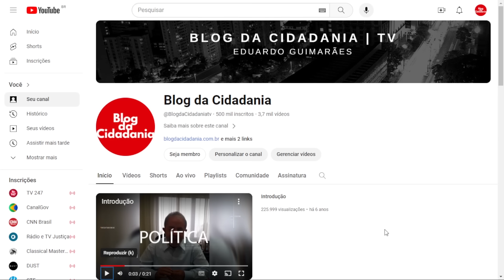Elon Musk está quebrando o Twitter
Ligado a extremistas de direita como Donald Trump e Jair Bolsonaro, o literalmente lunático ricaço está quebrando por liberar discursos de ódio no eX-TwitteR